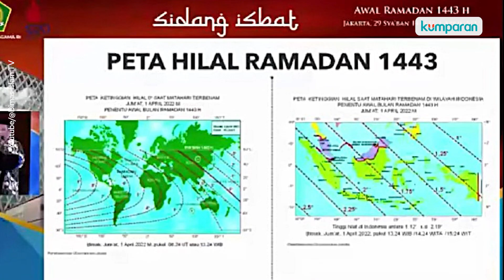Muhammadiyah Tak Diundang Sidang Isbat 1 Ramadhan di Kemenag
Kementerian Agama akhirnya memutuskan 1 Ramadhan 1443 H jatuh pada Minggu, 3 April 2022. Keputusan ini diambil dalam sidang isbat bersama pimpinan ormas Islam dan dubes sahabat. Namun ternyata, PP Muhammadiyah tidak diundang dalam sidang isbat tahun ini. Padahal tahun lalu termasuk yang diundang. Sekum PP Muhammadiyah Abdul Mu'ti tak mengetahui alasan Kemenag tak mengundang. Selengkapnya, simak video di atas.